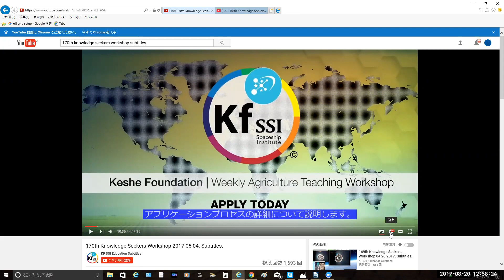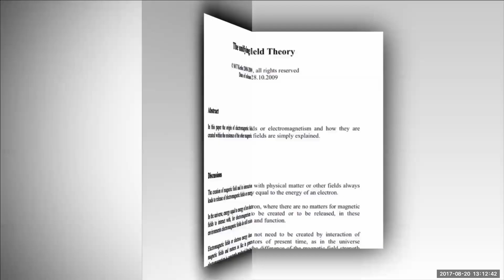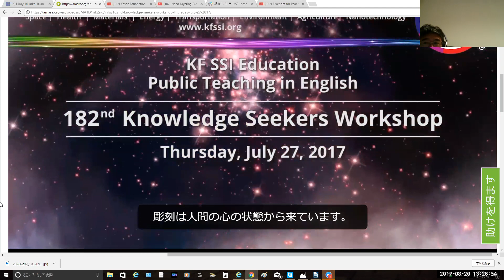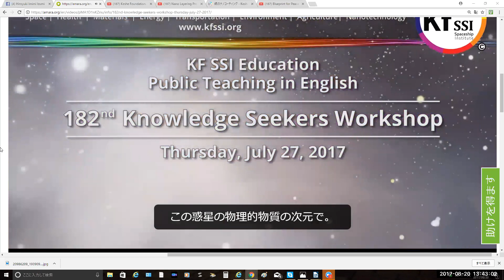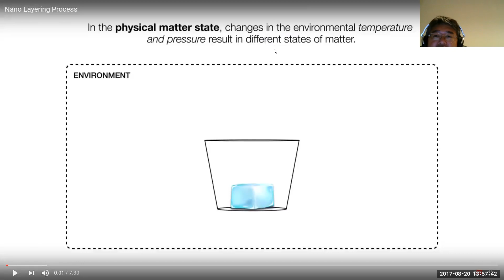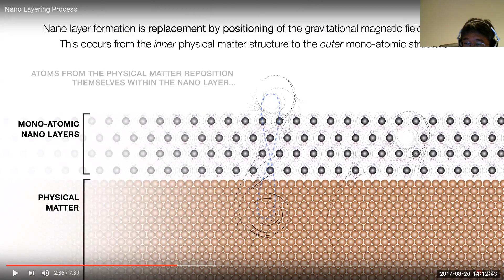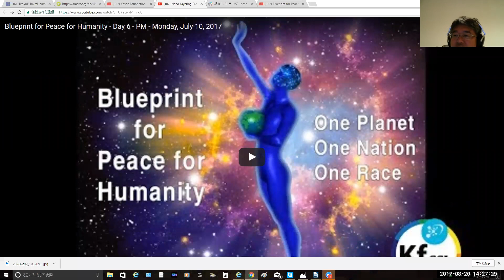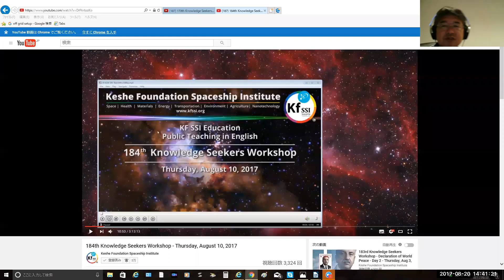2017 08 20 PM Public Teaching in Japanese - 日本の公共教え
KF SSI Education: Public Teachings in Japanese - 日本の公共教え

Student Application Form in Japanese (available soon)